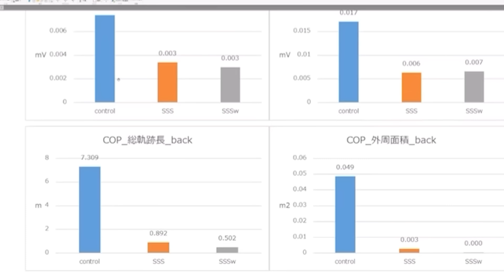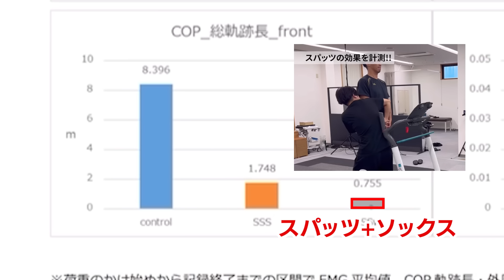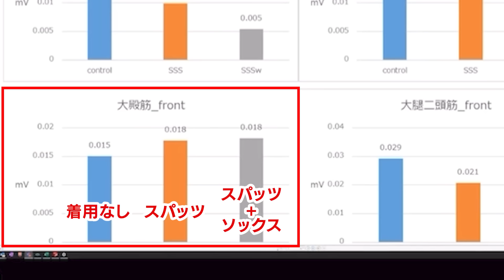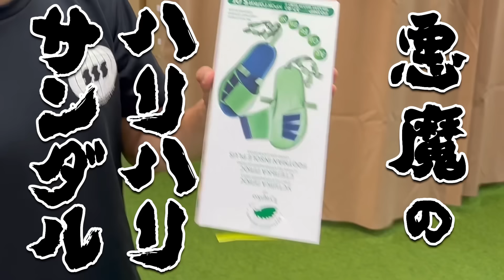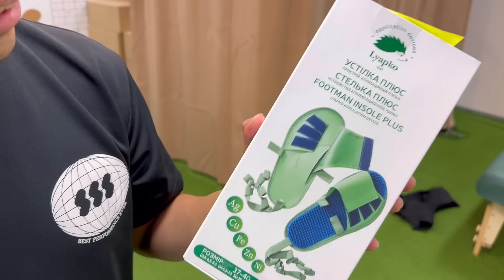【仰天反響】問い合わせが〝半端ない〟ソックス・スパッツの最新情報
ささきスポーツソックス・スパッツ
再販は9月29日　19:00〜
もちろん、治療・トレーニングのご予約もこちらから頂けます！

【驚愕の効果】一流アスリートが〝ささきスポーツソックス・スパッツ〟を履いた素直な感想

最近始めたラジオはこちら（スタンドFM）